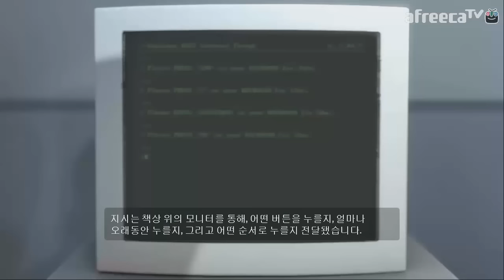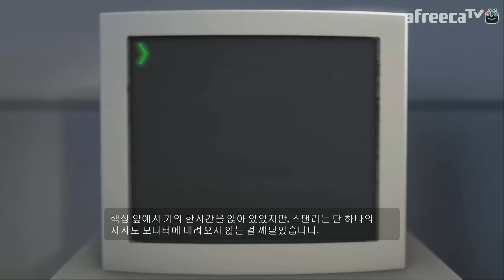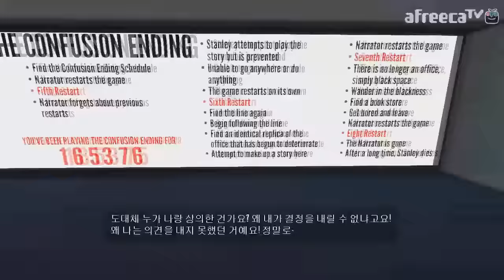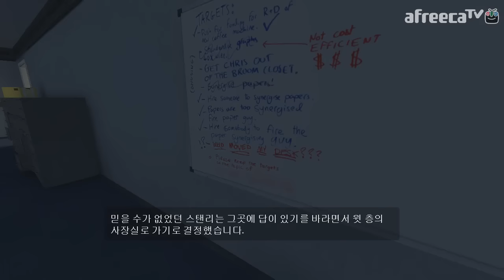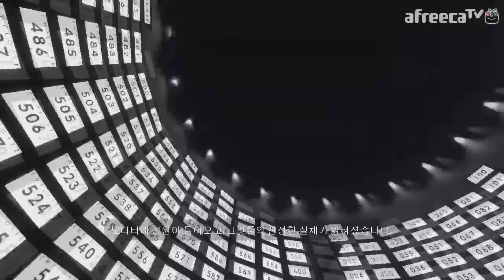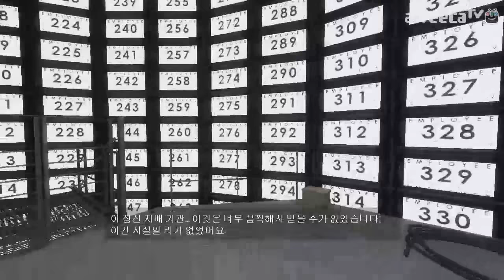스탠리 패러블] 대도서관 실황 1화 - 신묘한 방식과 스토리!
* 131231 스탠리 패러블 파트1